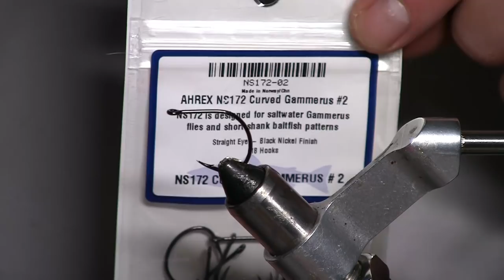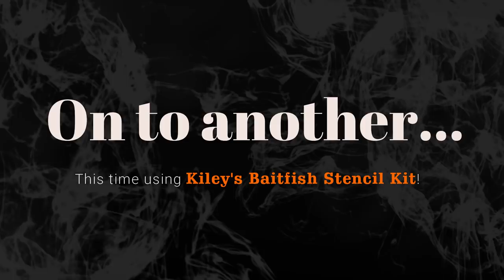Copic Enhanced Foam Stick Bait 2.0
The Copic Markers really make these fly...flures, come to life. Not only that but I am blown away at the air system and how fast it is to make these. These flies have caught so many fish the list of species is endless. I hope you enjoy the 2.0 version!